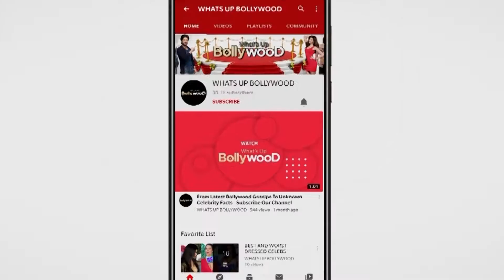Breaking📺 NCB Drug agency denies the claim of Rhea Chakraborty naming Sara, Rakul Preet Singh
There were reports that Bollywood actress Rhea Chakraborty, who was arrested by the Narcotics Control Bureau (NCB) in a drug case linked to Sushant Singh Rajput's death case has taken names of Sara Ali Khan and Rakul Preet Singh - over alleged drug use.